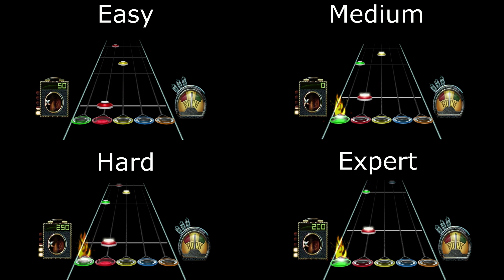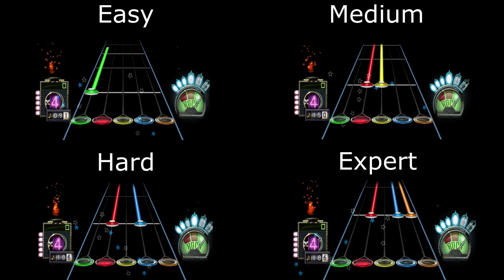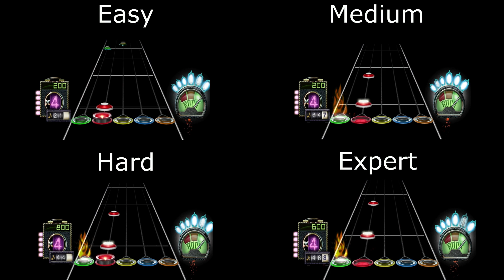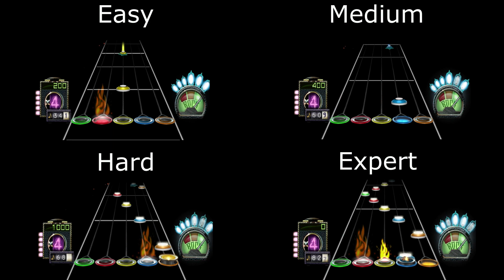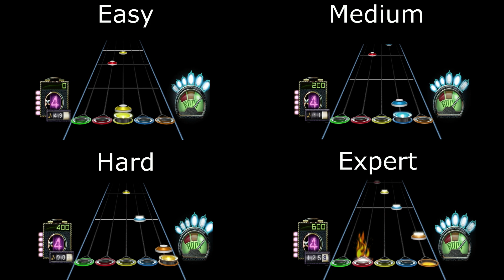Guitar Hero 3 : Living Colour - Cult Of Personality (Easy/Medium/Hard/Expert)